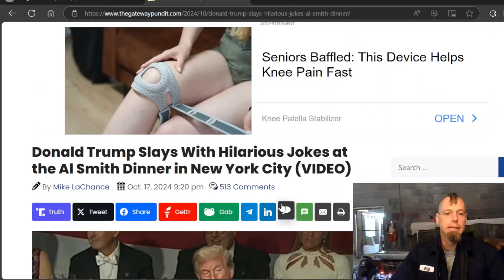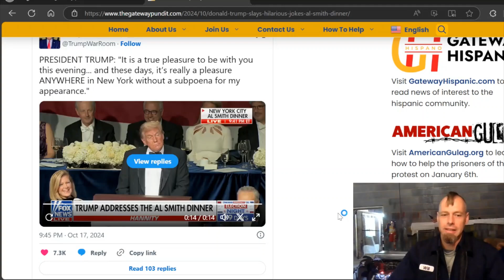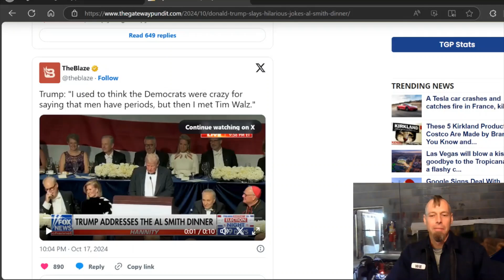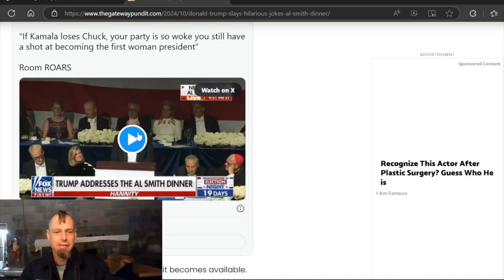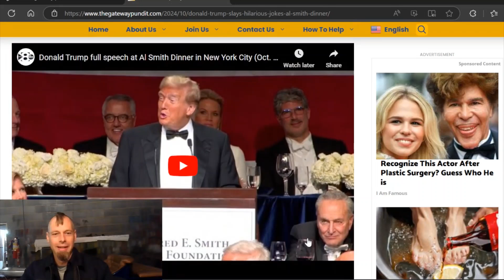Donald Trump Busting out some 2016 Energy!!